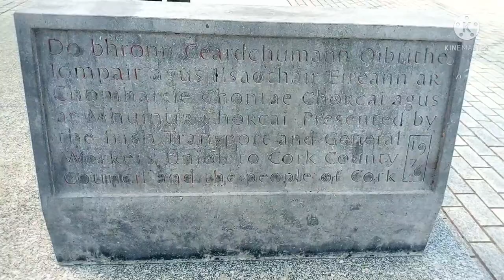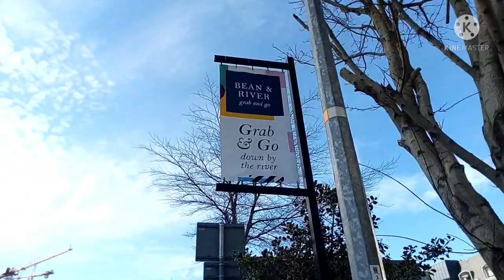The Kingsley Hotel Cork, County Hall Ireland Travel Vlog 2022 ShutterBug Infinity ♾️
Kingsley Hotel Cork, County Hall Ireland Travel Vlog 2022 ShutterBug Infinity ♾️  two statues Charlie and jeremiah,  cha and mi, Irish language,  Gailge, Poem